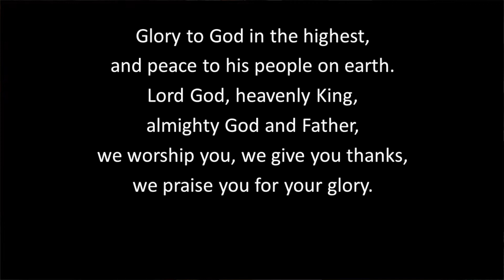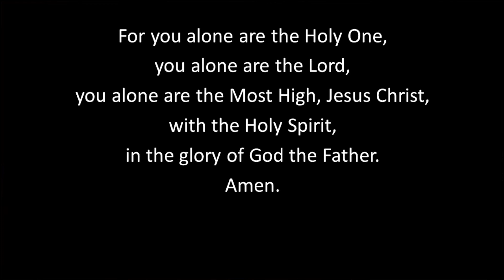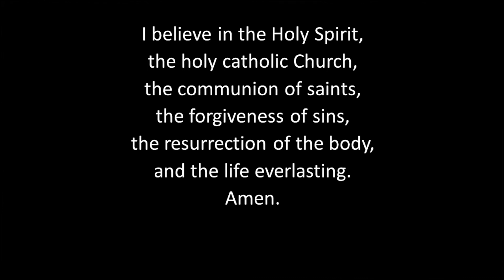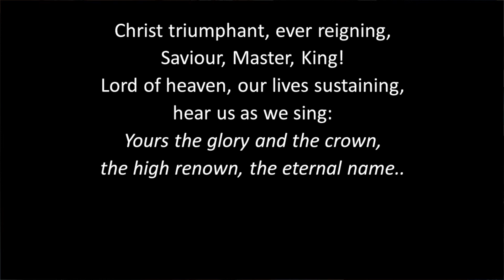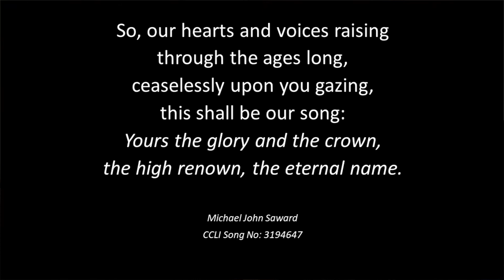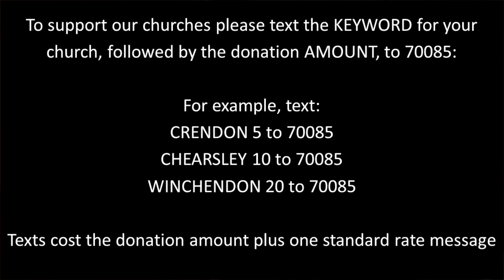Sunday 9 August - 3 Bucks Churches - St Nicholas' Church, Chearsley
Due to the impact of coronavirus, this is a pre-recorded church service for the 3 Bucks Churches - recorded at St Nicholas' Church, Chearsley for Long Crendon, Nether Winchedon and Chearsley.